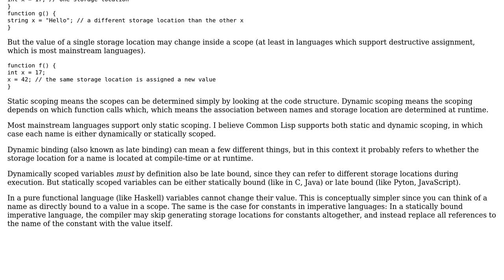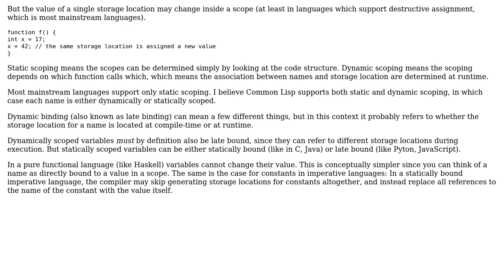Software Engineering: Relation between static and dynamic bindings and scopings?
With thanks & praise to God, and with thanks to the many people who have made this project possible! You are responsible for your own actions.